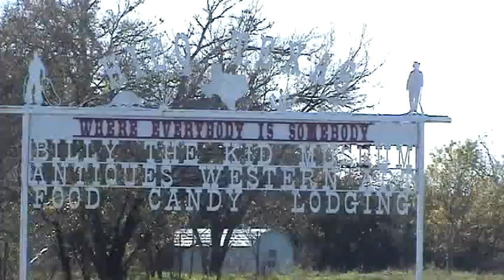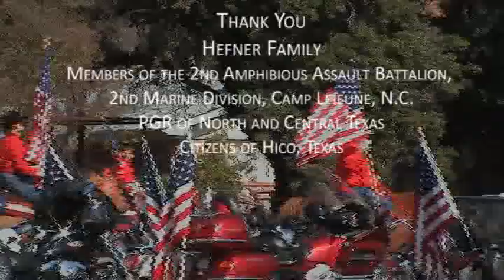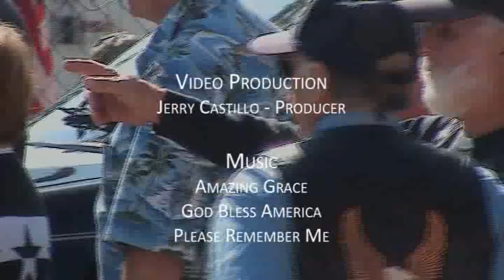Bringing Home a Hero, Marine LCpl Shawn P. Hefner - KIA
Nov. 19, 2009 - Shawn Patrick Hefner, 22, of Hico, Texas; assigned to 2nd Amphibious Assault Battalion, 2nd Marine Division, II Marine Expeditionary Force, Camp Lejeune, N.C.; died Nov. 13 while supporting combat operations in Helmand province, Afghanistan. He was promoted to lance corporal on Nov. 1 and scheduled to return to his home base at Camp Lejeune, N.C., within a week.

His flagged draped coffin was returned to Waco, TX, and was escorted by Patriot Guard Riders of North and Central Texas. The journey took the procession from Waco to his hometown of Hico, which is located in the heart of Texas.  The procession drove through several small towns and communities.  The highway was lined by citizens waving American flags as a sign of respect and gratitude for his sacrifice on their behalf.  Many of the citizens place their hands over their hearts others saluted and many were overcome with emotion.

As his procession arrived in Hico the entire town of 1300 citizens greeted their hero home. An equestrian group paraded down Main Street and made a circle around the funeral home.

LCpl. Hefner was fun-loving and fearless, said his father, Patrick Hefner of Hico. "He was an outdoorsman," said his father, a former Marine. "He loved to fish and camp. If it could be done outdoors, that's where he wanted to be."

LCpl. Hefner was born Dec. 4, 1986, in Kansas City, Mo., and moved with his family to Hico in 1991. He was a 2006 graduate of Hico High School.

He joined the Marines in January 2008 and was deployed to Afghanistan in June. Almost immediately, he demonstrated his toughness, when he received a concussion after his Mine Resistant Ambush Protected vehicle was rocked by an explosion.

His mother, Robin Hefner of Hico, had instructed her son to document his tour of duty with photographs. LCpl. Hefner faithfully carried out his mother's request  even after that attack.

"They were carting him off in helicopters, and he was lying on his back taking pictures of his buddies up in front of him," his father said.

In addition to his mother and father, LCpl. Hefner leaves behind a brother, a sister, a grandfather, and a grandmother.

Video Description:

Music
Amazaing Grace
God Bless America
Please Remember

Video Production-
USFallen.org
Jerry Castillo - Producer